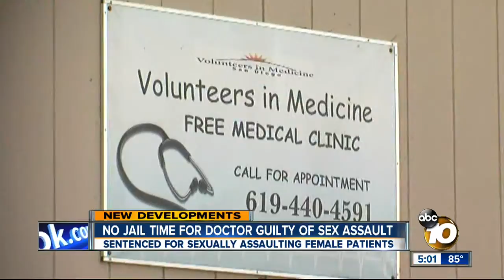No jail time for East County doctor who pleaded guilty to sexually assaulting patients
Dr. Jeffrey Abrams was placed on five years probation and ordered to serve one year of house arrest.